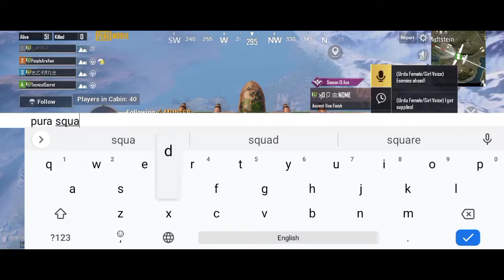RP WALA SQUAD | PUBG MOBILE 1 V 3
Assalamualaikum Everyone

Device:- Infinix Note7
Recorder :- Inbuilt

If you have any questions regarding my content fell free to comment on my video:)